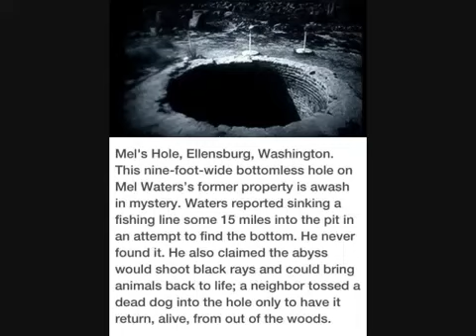Urban Legends: Mel's Hole, a legendary bottomless pit said to be in Ellensburg, Washington!